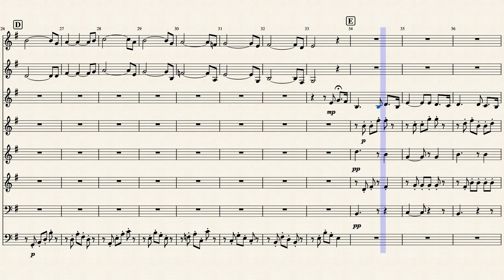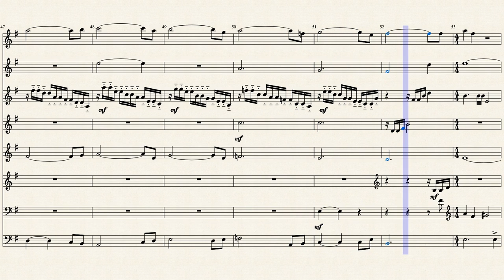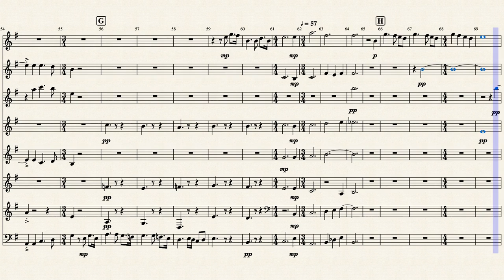Romeo and Juliet by Vienna Horns (Horn Octet)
This is an arrangement of Romeo and Juliet for Horn Octet similar to the one the Vienna Horns play. I wrote it by listening to the recordings of the Vienna Horns so it's not the original. If you have some suggestions of improvements to the score, please share them with me. Hope you enjoy :)